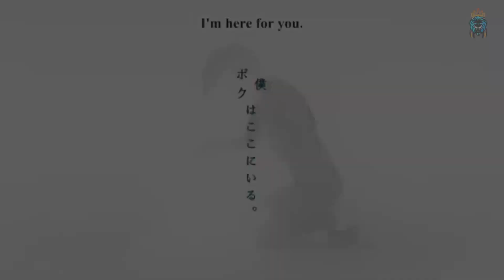Alluring Melody Of Depth: A Hauntingly Beautiful Music Experience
Immerse yourself in the captivating world of "Alluring Melody Of Depth: A Hauntingly Beautiful Music Experience." This mesmerizing YouTube video offers a unique and enchanting musical journey that will leave you spellbound. With its hauntingly beautiful melodies and deep emotional resonance, this music experience is sure to touch your soul. Lose yourself in the ethereal sounds and let the music transport you to a realm of pure tranquility.

When you are using this track, please add this in your description:
Track: Alluring Melody Of Depth